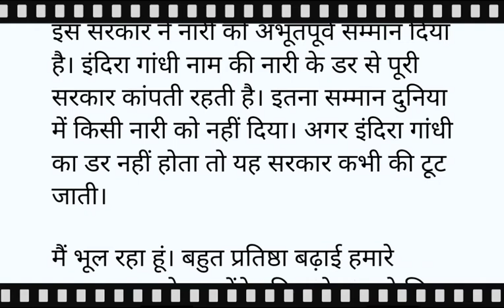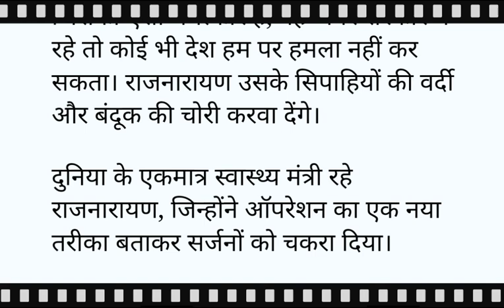ईश्वर की सरकार (व्यंग) हरिशंकर परसाई । Hindi Vyang । Harishankar Parsai ।